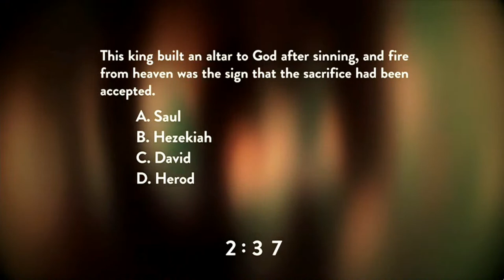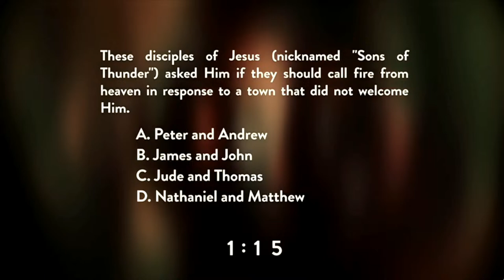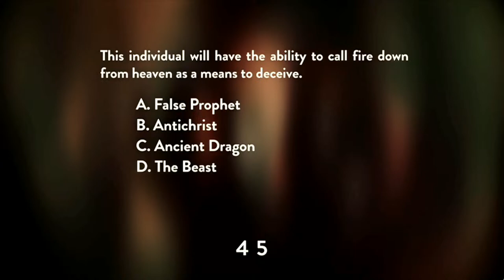'I Thank God!' - Sunday Service Live Stream - CrossWord Church - April 14, 2024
With Jesus, I Will Make It! – Part 2
1 Chronicles 29:16 (NCV)
CrossWord Christian Church
L. Kirk Sykes – Lead Pastor